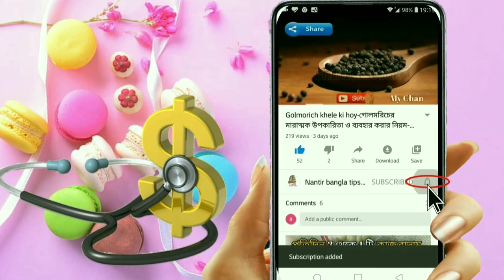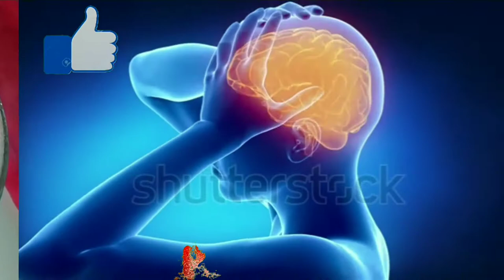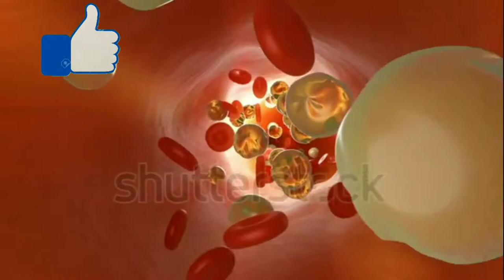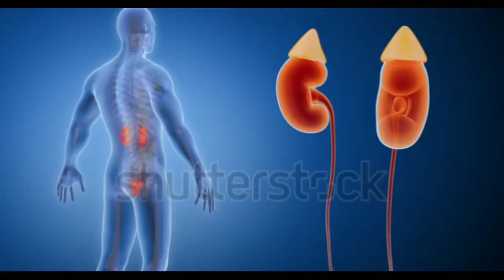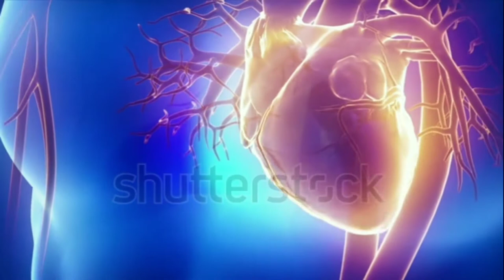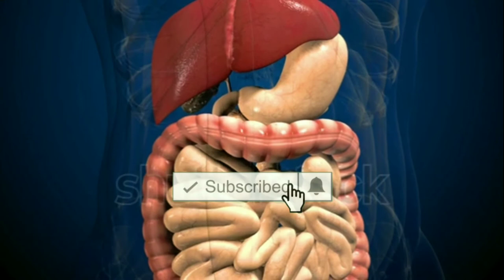চিনা বাদাম ভিজিয়ে খাওয়ার উপকারিতা-চিনা বাদামের উপকারিতা-Benefits of eating Peanuts in morning.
Benefits of eating Peanuts in morning-Benefits of eating Peanuts regularly.

Hello friends

MY YOUTUBE CHANNEL EQUIPMENTS :

My MIC

Boya Mic

Camera Canon 200D Mark 2

2nd Camera Canon 90D

Sony Camera

50mm Lens

Camera Tripod

Rode Wireless Mic

Tripod For Smartphone

Vlog Gorilla Pod

Light Stand (SOFTBOX)

Godox Softbox

Babycon blog is a YouTube Channel, where you will find "vlog videos"  in Bangoli, New Video is Posted Everyday :)

চিনা বাদাম খাওয়ার নিয়ম ও উপকারিতা
চিনা বাদাম কাঁচা খাওয়ার উপকারিতা
চিনা বাদাম ভিজিয়ে খাওয়ার উপকারিতা
চিনা বাদাম খাওয়ার উপকারিতা
চিনা বাদাম খাওয়ার উপকারিতা কি
চিনা বাদাম খাওয়ার নিয়ম
চিনাবাদামের পুষ্টিগুণ
দেশি বাদামের উপকারিতা
পেস্তা বাদামের পুষ্টিগুণ
কাঁচা বাদামের পুষ্টিগুণ
কাজু বাদামের উপকারিতা
কাঠ বাদামের উপকারিতা
চিনা বাদামের ক্যালরি

china badamer vitamin
kut badam
kaju badam re upokarita
China badam recipe
What are the vitamins in Badam
China badam benefits
chana badam benefit in Bangali